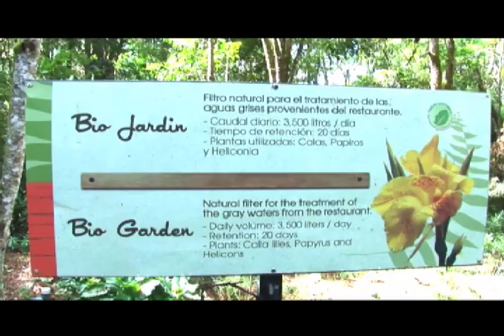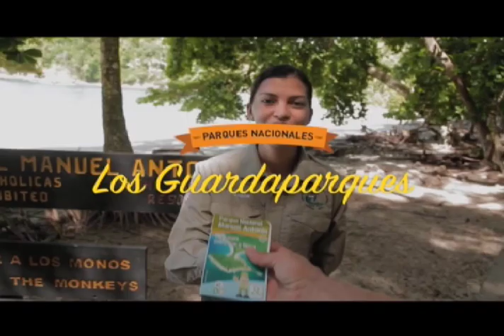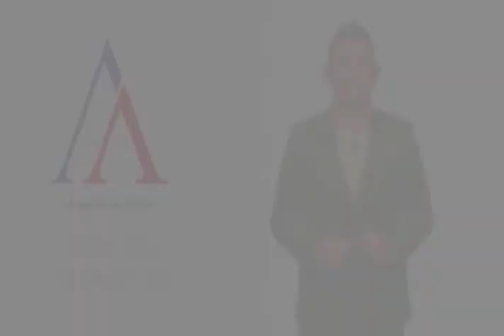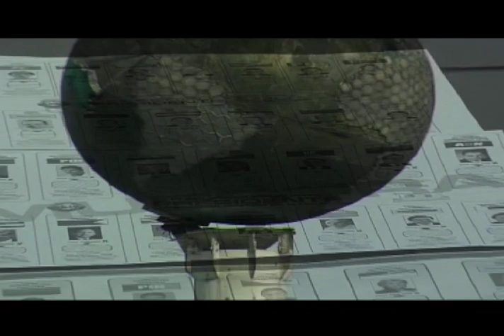TRIBUNA POLÍTICA_2 MARZO 2017